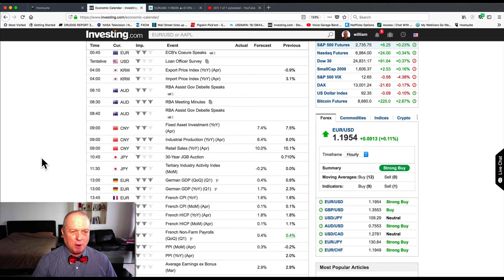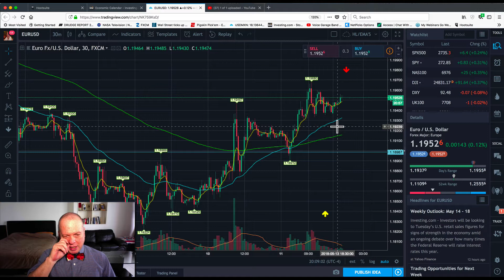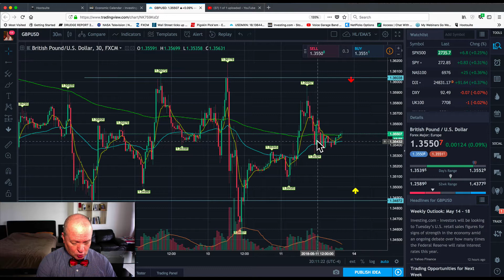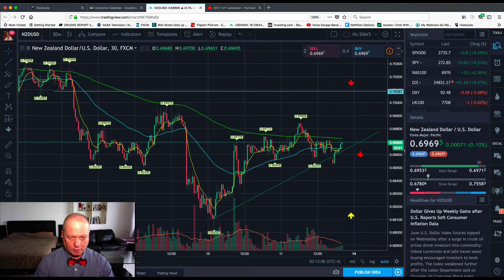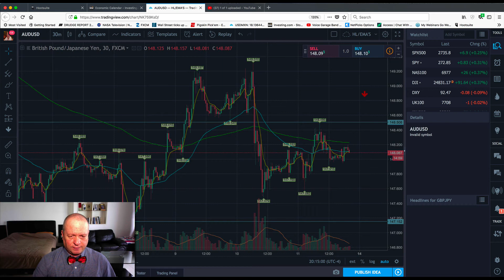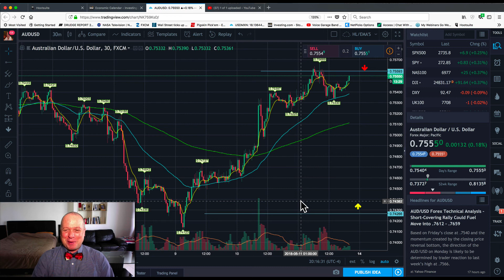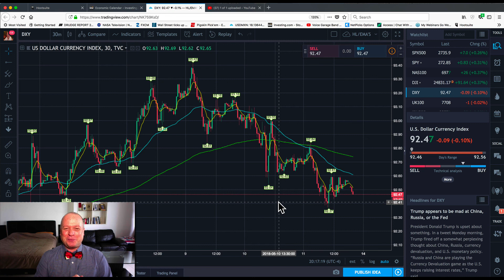Tradingwithbill.com May 14th, 2018